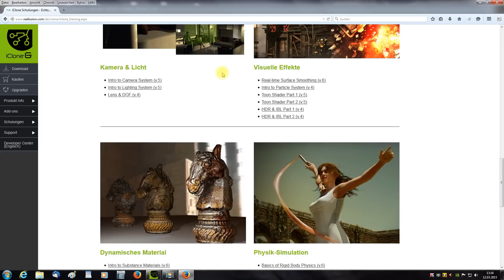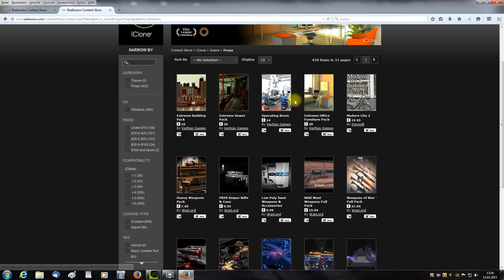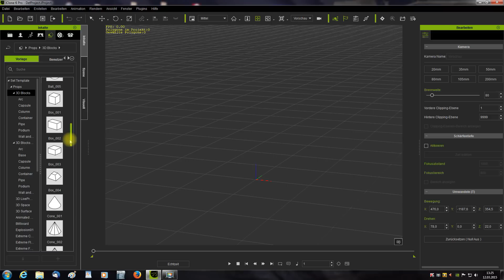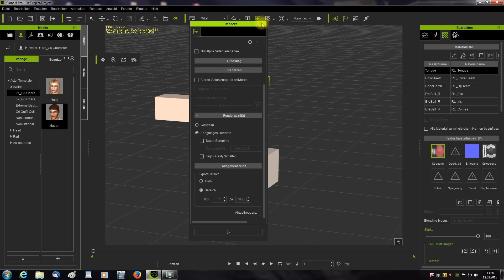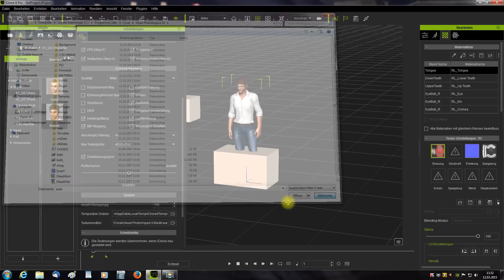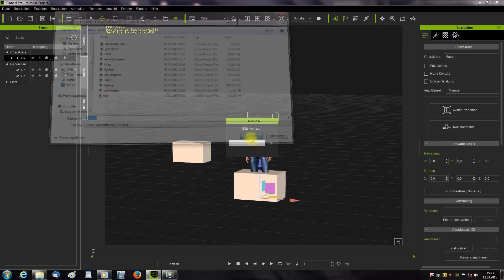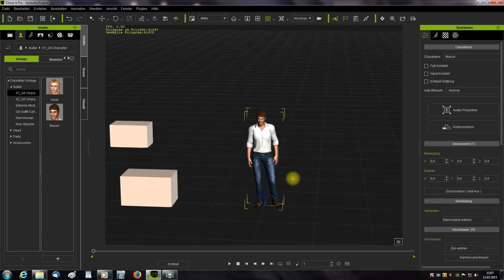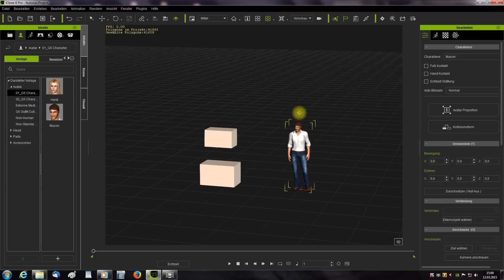Iclone 6 Einsteiger Tutorial Teil1 auf Deutsch für Anfänger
Iclone 6 Einsteiger Tutorial Teil 1 für Anfäger und Neueinsteiger
mfg rosuckmedia